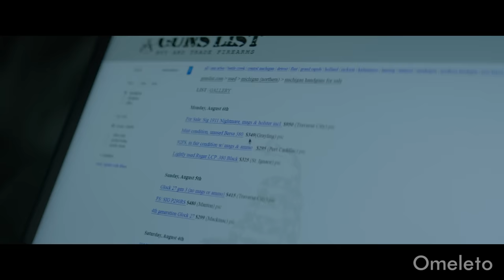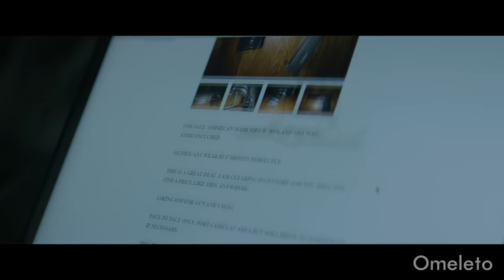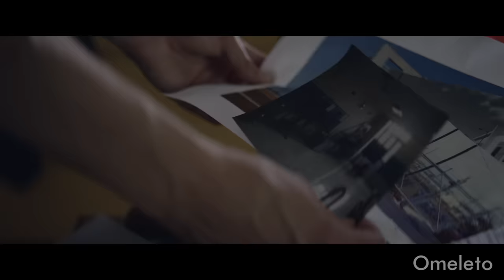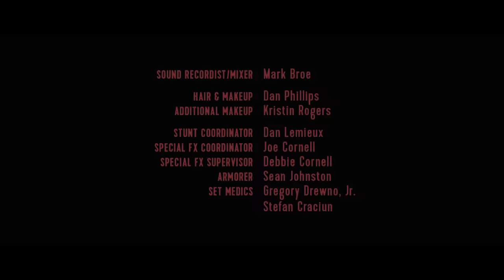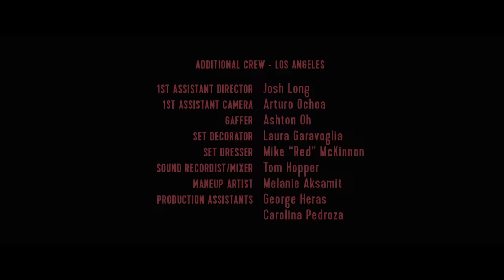SMALL ARMS | Omeleto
A college student seeks out shooting lessons.

SMALL ARMS is used with permission from Arman Cole.

College student Ethan has been harassed with anonymous threats, and his sense of self and power has fractured as a result. To prove himself and boost his sense of safety he seeks out shooting lessons from a reclusive ex-militia member and survivalist.

Director Arman Cole's dramatic short grounds an incendiary nexus of topics -- gun culture, mental health and more -- in a compelling coming-of-age story about a young man looking to gain a sense of power in a world that renders him helpless and fearful.

The film's subject matter could easily fall into overbearing and didactic territory, but instead the story is rendered with a subtle, understated sense of direction, grounded in complex, powerful performances. The characters -- played by Tyler Young and Dominic DeVore -- are likable, sympathetic and above all human, with desires and needs that are easily understandable. When the film takes an unexpected turn, it's both surprising but understandable, given the richly intimate acting and insightful writing.

The film delves into timely territory, offering a searing look at a subject that draws intense feelings on both sides of the issue. But by pointing a lens upon today's issues with well-calibrated emotion and powerful storytelling, SMALL ARMS accomplishes what powerful art does: it puts a mirror up to our society and challenges us to look closer at the world we make with our words and actions.